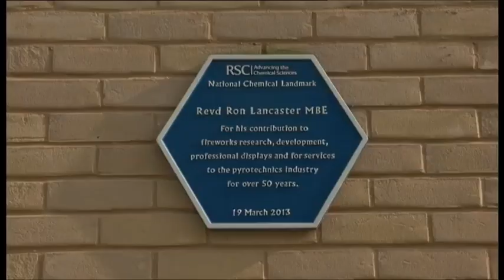BBC One Countryfile Autumn Diaries Greg McKenzie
Greg McKenzie is meeting a retired clergyman whose fireworks have dazzled the nation and finds out how we can prepare our pets for bonfire night.